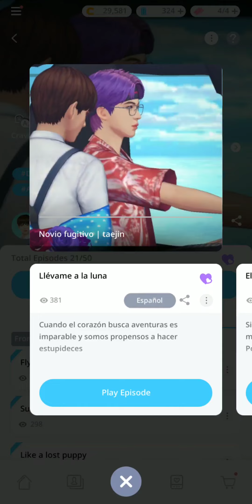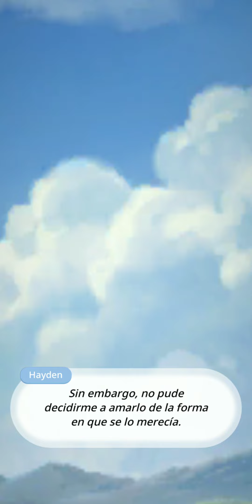Fujitive Groom | Ep 1 | TaeJin | Subs español | BTS Universe Story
Tuve que borrar el anterior xq estaba corrigiendo unos detalles.

Programare esta serie en español como update para esta semana y la próxima.

Vere si puedo editar algo este fin de semana que viene, no se preocupen que ya tengo unas ideas en mente para lo que se viene luego.